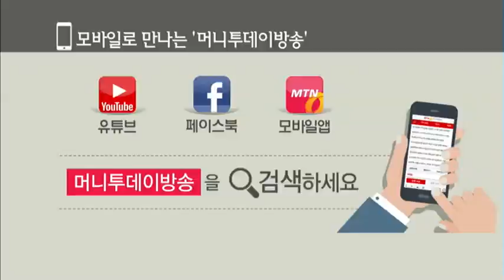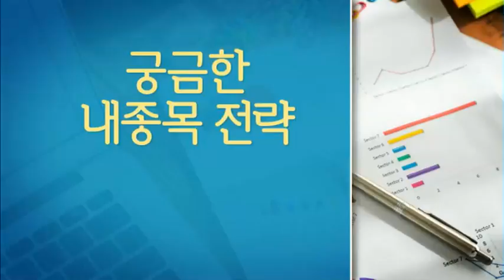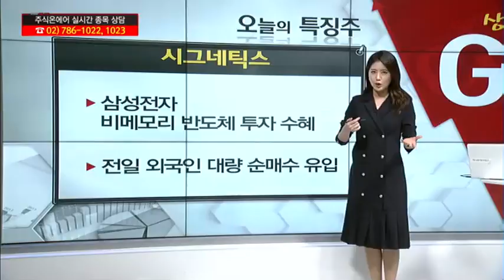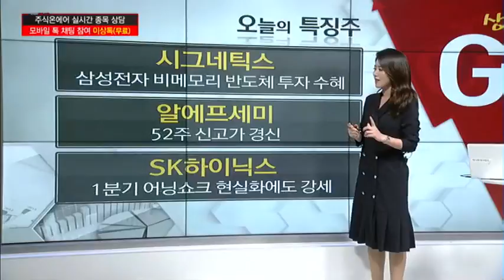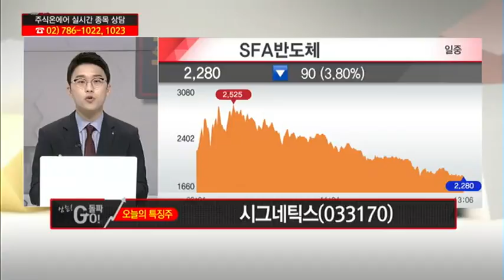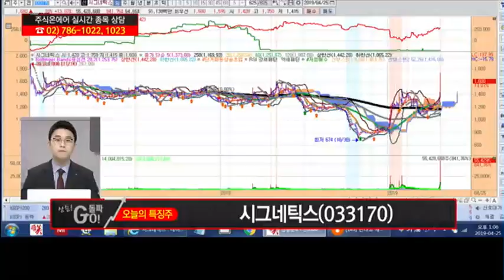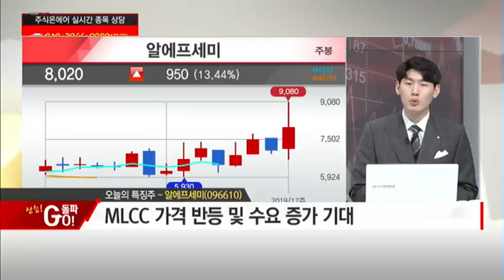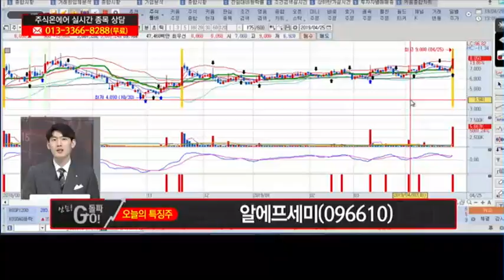[상승! 돌파 GO ↑] 시그네틱스, 알에프세미, SK하이닉스 GO vs STOP /(증시, 증권)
04/25  주식온에어